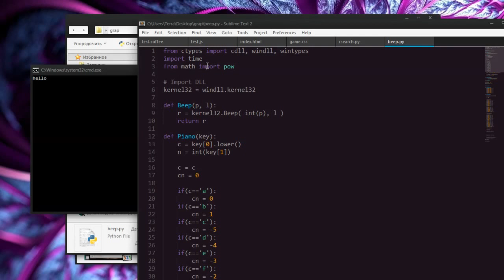Minecraft - Wet Hands intro with Windows Beep sounds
Playing intro if "Wet Hands" using Beep function of Kernel32.dll